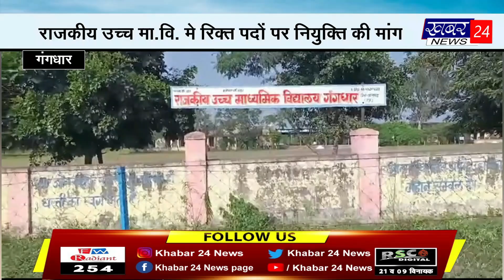जानलेवा हमला करने वाला आरोपी सोनू गिरफ्तार bulletin by 20.09.2024